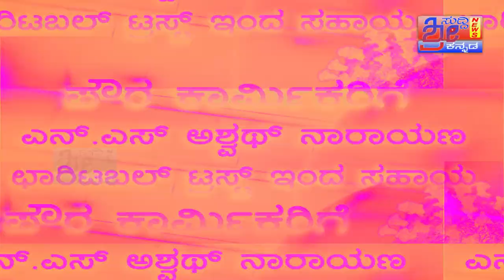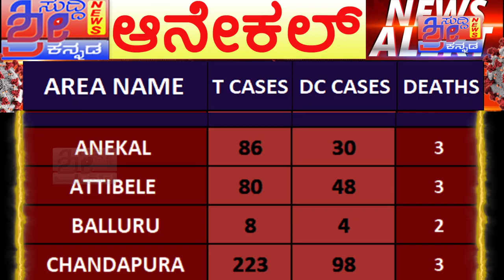ಆನೇಕಲ್ ನಲ್ಲಿ ದಾಖಲೆ ಬರೆದ ಸೋಂಕಿತರ ಸಂಖ್ಯೆ ತಾಂಡವವಾಡುತ್ತಿರುವ ವೈರಾಣು ಪ್ರತಿ ಊರಿನ ಪಕ್ಕಾ ಮಾಹಿತಿ ತಪ್ಪದೆ ನೋಡಿ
ಎನ್ ಎಸ್ ಅಶ್ವತ್ಥ್ ನಾರಾಯಣ ಚಾರಿಟಬಲ್ ಟ್ರಸ್ಟ್ ವತಿಯಿಂದ ರೋಗ ನಿರೋಧಕ ಔಷಧಿಯನ್ನು ಪೌರಕಾರ್ಮಿಕರಿಗೆ ವಿತರಿಸಿದರು
ಕೋರನ ರೋಗದ ವಿರುದ್ಧ ಹೋರಾಡುವ ಸಲುವಾಗಿ ದಿವಂಗತ ಅಶ್ವತ್ಥ್ ನಾರಾಯಣ ಚಾರಿಟಬಲ್ ಟ್ರಸ್ಟ್ ವತಿಯಿಂದ ಪುರಸಭಾ ಸದಸ್ಯರಾದ ಎನ್ ಎಸ್ ಪದ್ಮನಾಭ ಅವರ ನೇತೃತ್ವದಲ್ಲಿ ಆನೇಕಲ್  ಪುರಸಭೆಯ ಪೌರ ಕಾರ್ಮಿಕರಿಗೆ ಆರೋಗ್ಯದ ಹಿತದೃಷ್ಟಿಯಿಂದ ರೋಗ ನಿರೋಧಕ  ಶಕ್ತಿಯನ್ನು ವೃದ್ಧಿಸುವ ಮಾತ್ರೆಗಳನ್ನು ಉಚಿತವಾಗಿ ವಿತರಣೆ ಮಾಡಲಾಯಿತು ಹಾಗೆ ಆನೇಕಲ್ ಪ್ರಸಿದ್ಧ ವೈದ್ಯರಾದ ಡಾ ಮೋಹನ್ ರವರು  ಮಾತ್ರೆಗಳನ್ನು ಯಾವ ರೀತಿ ನಮ್ಮ ದೇಹದಲ್ಲಿ ಕೆಲಸ ಮಾಡುತ್ತದೆ ಯಾವ ಸಮಯದಲ್ಲಿ ಸೇವಿಸಬೇಕು ಎಂಬುದನ್ನು ಸಹ ಅವರಿಗೆ ತಿಳಿಸಿದ್ದರೂ ಈ ಸಂದರ್ಭದಲ್ಲಿ ಪುರಸಭೆ ಮುಖ್ಯಾಧಿಕಾರಿ ರಾಮಪ್ರಕಾಶ್ ಅವರು ಆರೋಗ್ಯ ಅಧಿಕಾರಿ ರಾಜಶೇಖರ್ ಅವರು ಉಪಸ್ಥಿತರಿದ್ದರು